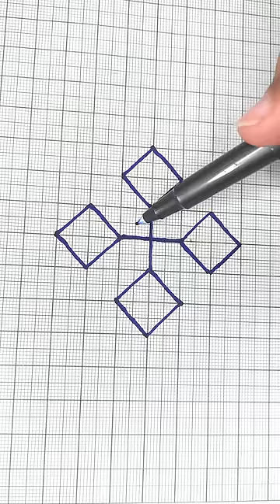3D shorts viral trending 3d art artist